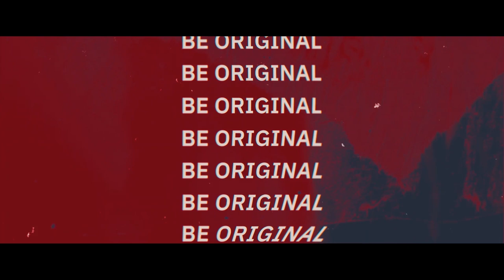India's Best Parkour and Freerunning Event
Reebok India invited India's Best Parkour and Freerunning Team Leonine in the largest fitness festival of Reebok UnRest powered by Cure.fit at Jawaharlal Nehru Stadium in Delhi.

Some of the event’s other highlights included a yoga session with Malaika Arora, a powerful fitness dance session by Shwetambari Shetty, and a strength and conditioning workshop by Cult trainer Rishabh Telang. This had been followed by a boxing session by former Indian international boxer Kamal Mujtaba. The festival also brings renowned Les Mills trainer Denisa Alexandru to India for the first time. Alexandru had conducted a special body balance workshop and followed it up with another session on cardio and combat with her fellow trainer and presenter Fernando Andrade.